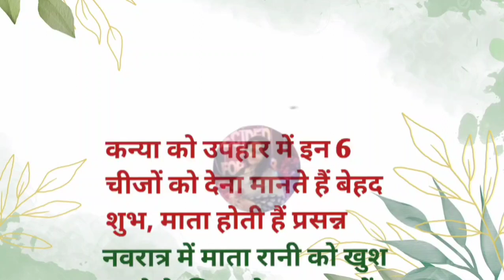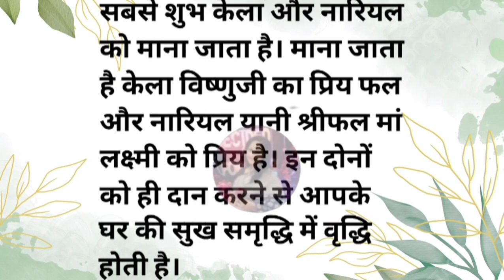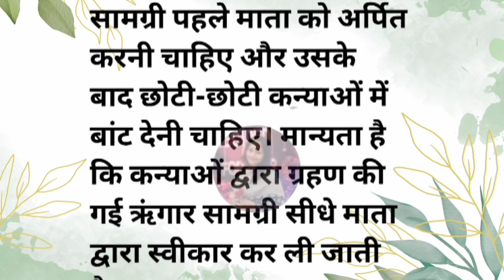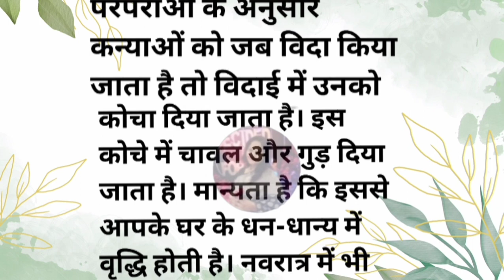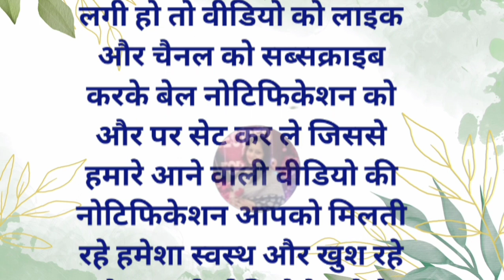कन्या को भेंट में यह 6 चीज देना होता है शुभ,माता होती हैं प्रसन्नvastu Shastra, vastu tips,suvichar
nay sal ki vastu tips
Acche vichar
suvichar
Aaj ke suvichar
Acche suvichar
Anmol vichar
anmol vachan
hania voice
new story
new kahaniyan
harsh suvichar
Hindi quotes
Hindi gyan
health tips
healthy lifestyle
Chankya niti
money plant vastu in 2024
money tips
Life quotes
motivational quotes
motivational video
lessonable story
inspirational quotes
healthy lifestyle
healthy food
vastu tips
vastu
astrology
astrology vastu tips
vastu Shastra
400 vastu tips for home
namak ke fayde
jyotish shastra
easy vastu
today thoughts
good thoughts
good thoughts in Hindi
positive vichar
positive thoughts
aasan jindagi
aasan vastu tips
cooking
cooking tips
cooking tips and tricks
gharelu nuskhe
jyotish granth ganga
kitcat stories
Mamata's way
viral video
mom's kitchen by Nirupama